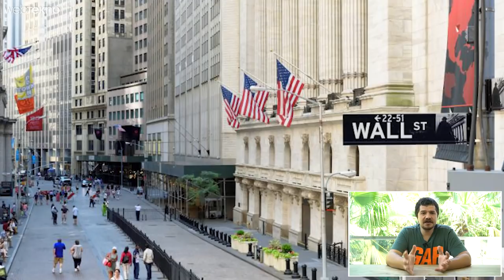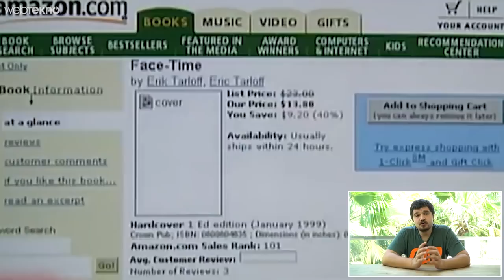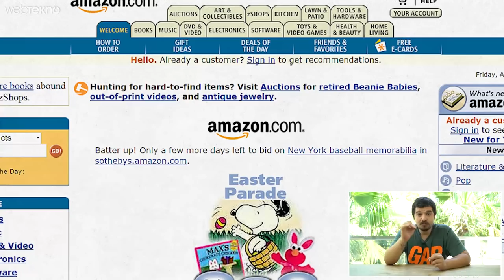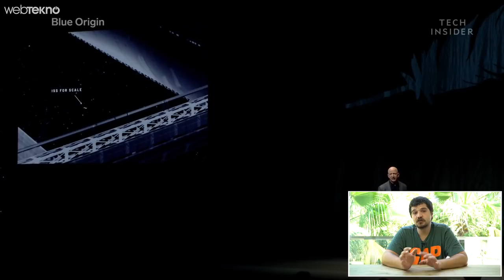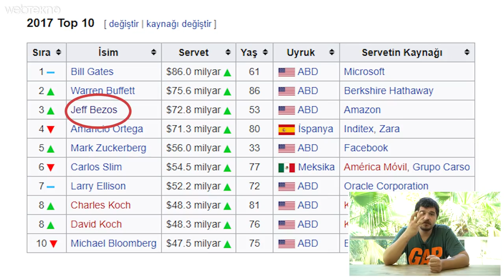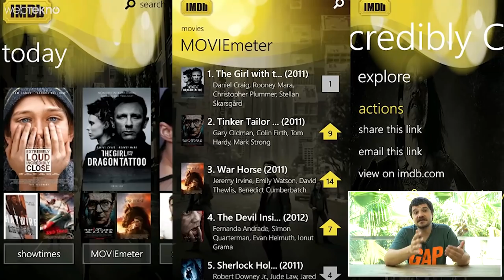1 Dakikada 1 Milyon TL’den Fazla Kazanan Jeff Bezos’un Gerçek Serveti ve Şaşırtan Ticari Hayatı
Bu videomuzda sizlerle birlikte Jeff Bezos'un şaşırtan ticari hayatıyla ilgili tüm detaylara bakıyoruz.

Öncelikle gelin bi kısaca hayatını özetleyelim. Kendisi 12 Ocak 1964 yılında New Mexico’da dünyaya geliyor. Bir ayrıntı olarak burada çok yaşamıyor, Huoston ve Teksas’ta takılıyor daha çok. Bir ayrıntı olarak Jeff Bezos’un annesi, Kübalı bir göçmen Miguel Bezos ile evleniyor ve Bezos, 4 yaşındayken Bezos’un nüfusuna geçer.

Henüz 10 yaşındayken tanıştığı bilgisayara olan ilgisi onu finalde 1986 yılında Princeton Üniversitesi’nde Bilgisayar bilimi ve elektrik mühendisliği okumaya kadar götürdü. Ek olarak şu meşhur garaj hikayesi Bezos’un da hayatında önemli bir yerde. Çünkü rivayetlere göre evlerinin bodrum katında güneş enerjisi ile çalışan pişiriciden lazerlere oradan da robotlara kadar pek çok icat üzerinde çalışmış.

Her neyse bu üniversiteden mezun olduktan sonra ilk soluğunu Wall Street’te alıyor. Bu Wall Street ise bildiğiniz bir sokak arkadaşlar. ABD’deki finans devlerinin şirket merkezlerinin yer aldığı bir bölge. İlk olarak Intel’den teklif alıyor fakat bu teklifi reddederek kendisi Fitel adında bir şirket kuruyor. Sonuç hüsran.

Fakat buradaki çalışmalarıyla öne çıkan Bezos, sadece 4 yıl içinde De Shaw adlı bir fonda başkan yardımcılığına kadar yükseliyor. Bu sırada iş arkadaşı olan MAcKenzie’ye aşık oluyor 6 ay içinde yıldırım nikahını basıyorlar.

Sene 1994’ü gösterdiğinde gazete de denk geldiği internetin senede 2300 kat büyüdüğü haberi ile harekete geçiyor. Bezos, internette satabileceğini düşündüğü  20 ürünün listesini yapıyor. Fakat bu kurulan ilk site Amazon değil. İlk sitesinin adı Cadabra.

O dönemde kitap dışında online satış olmadığı için mecburen ilk olarak kitaplara girişiyor. Fakat kafasındaki plan internette her şeyin satılabileceği bir web sitesini inşa etmekti. Hatta Amazon’un logosuna bakarsanız A’dan Z’ye uzanan bir ok görürsünüz. İşte bunun anlamı burada A’dan Z’ye her şeyi bulabileceğiniz demek oluyor.

Sermaye bulabilmek için babasından 300bin dolar ödünç alıyor. İhtiyacı olan yazılımcıları bulabilmek için Silikon Vadisi’ne değil Seatle’da bir garajı tercih ediyor. Çünkü Silkon Vadisin’deki yazılımcılar çok para isterler diye, Seatle’da daha ucuz iş gücü bulabileceğini düşünerek bu bölgeye geliyor.

Enteresan bir olay olarak buradaki ilk toplantılarını dönemin en büyük kitapçılarından birisi olan Barnes & Noble kafelerinde yapıyor. Gelecekte bu şirketin ekmeğini elinden alacak bu arada.